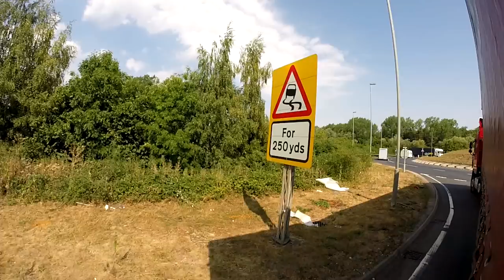HGV From Brackley To Milton Keynes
If you want to keep in touch with me you can keep in touch on Twitter, Facebook, Google+ and even Instagram!